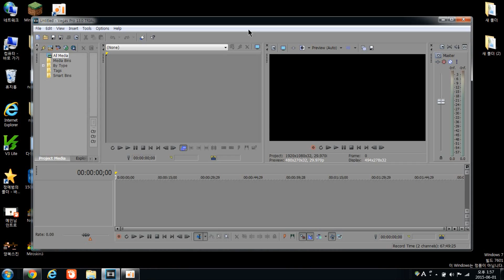6.8일 공지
6.8일 공지입니다.